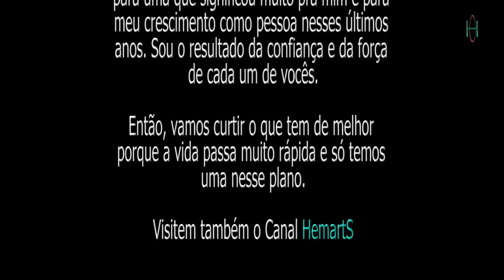Can You Feel It? - Jean Roch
"Quando tudo parece perdido e acabado, eis que ele surge das cinzas, com força e ultrapassa todas as barreiras e obstáculos porque ele é Sagrado"